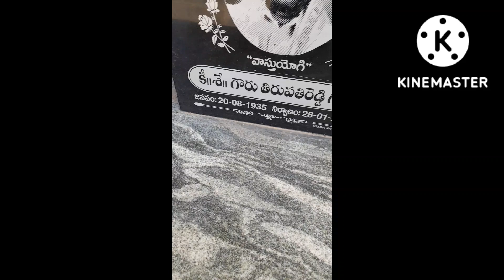Nobody can cheat me,deceive me ,ill treat me untill my Mother and my Father are with me🙏👍😔